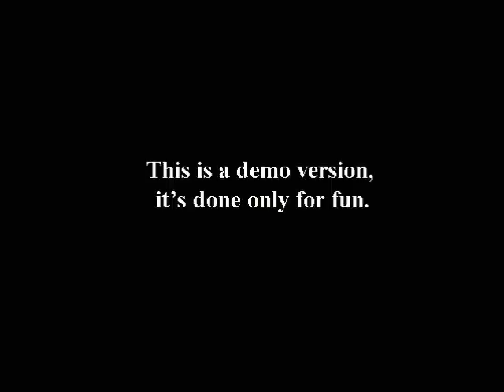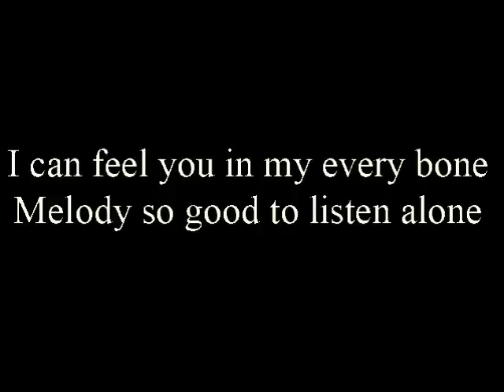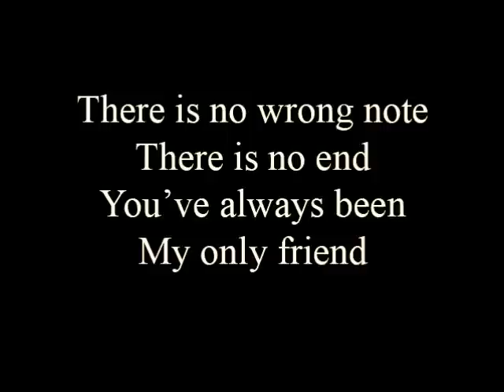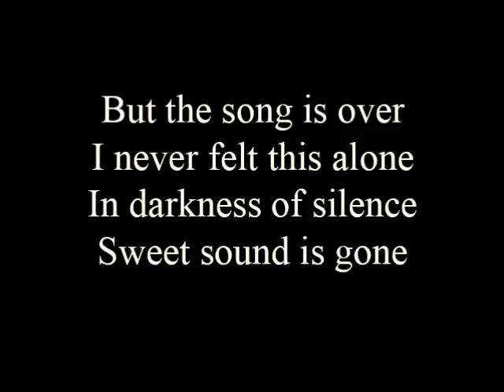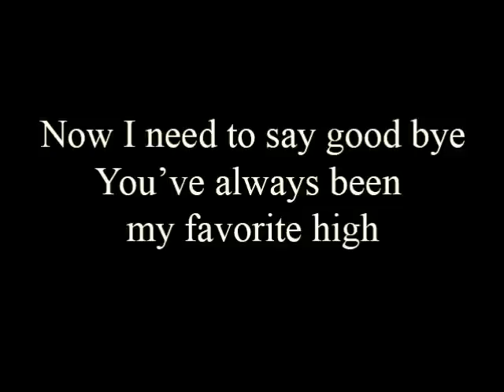Melody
This song was recorded in Graz, Austria in home environment. We liked the original song so I wrote the lyrics, and Danny did the vocal part. Entire recording process took around 3 hours. Danny did the singing from one take. Hope you will enjoy the song, and hopefully we will record it again soon with our band and our music.